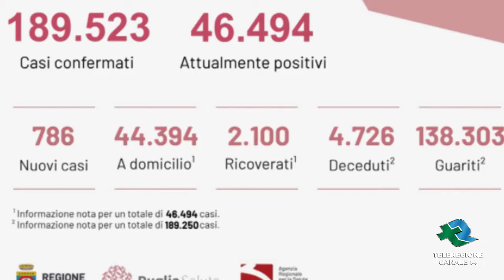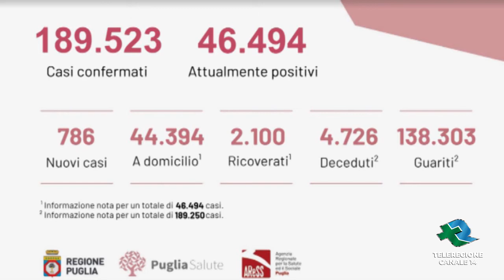Bari Covid-19: 786 casi su 5142 test, ricoverati a quota 2100 TG Teleregione 29 03 2021